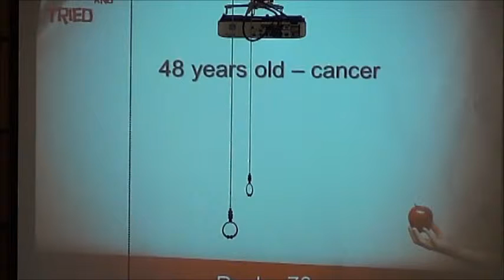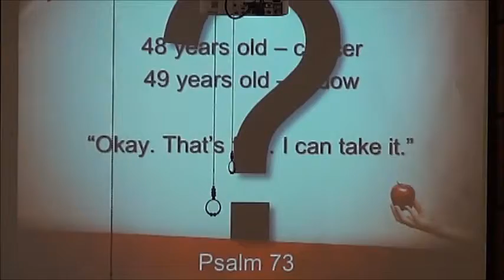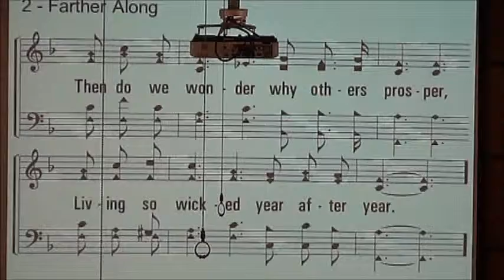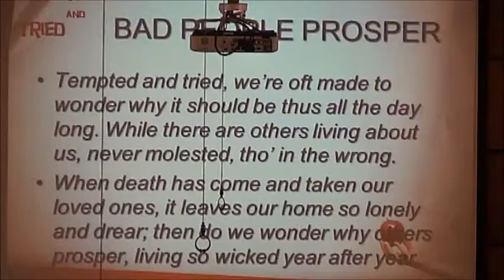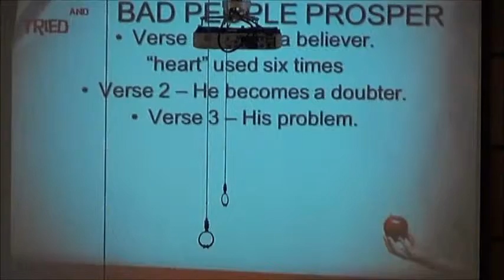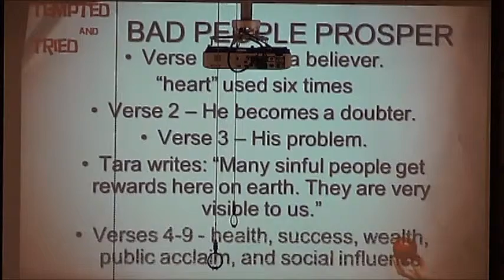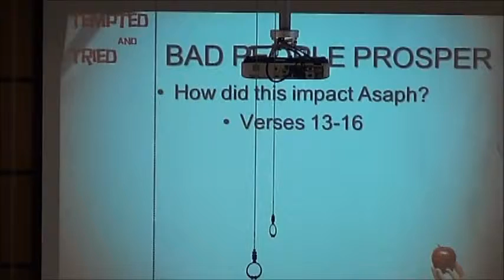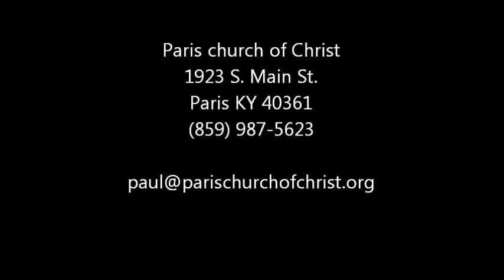Farther Along - Part 1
We examine the song as well as Psalm 73.